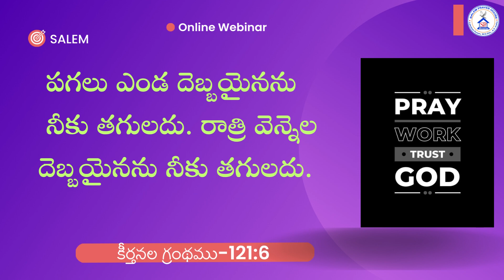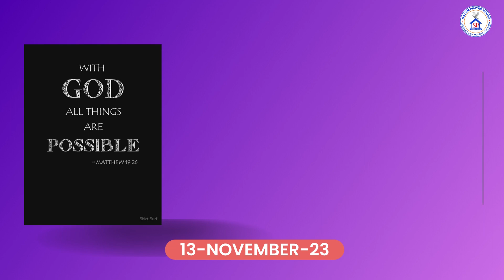| | TODAYS HEBRON CALENDAR VERSE | | 13-11-2023|| JEEVITHA YATRALO YESUNI .....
Sis.SALOME VOCAL .//HEBRON TELUGU SONG//